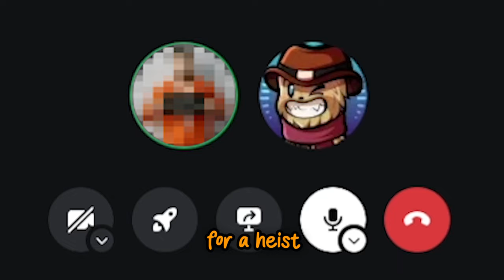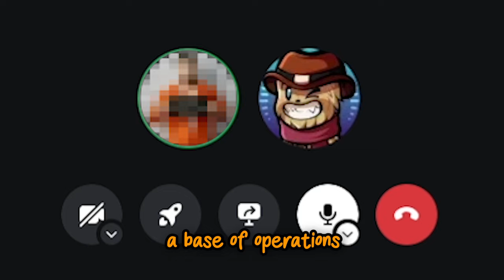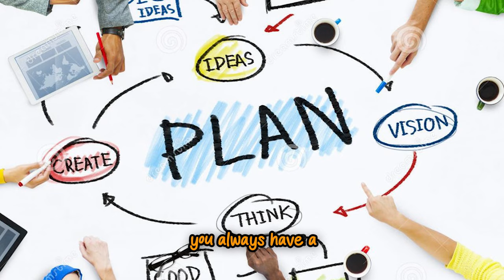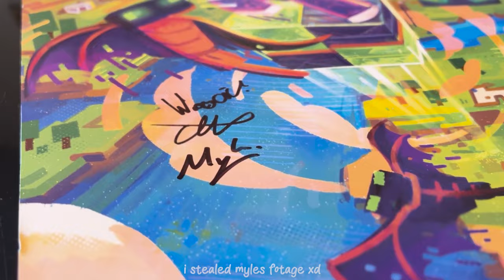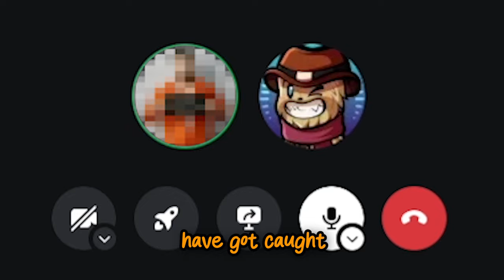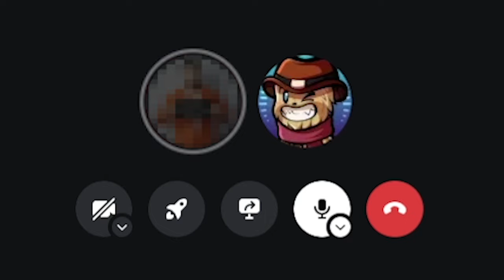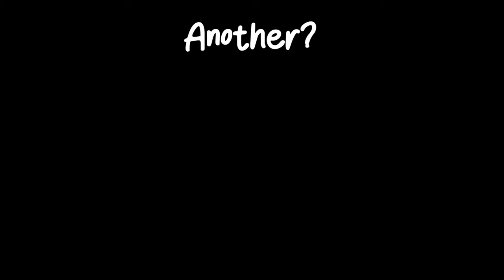I Hired a Real-Life Criminal to Help Me Steal...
i hired a REAL LIFE criminal to teach me to rob people lol

OUTCASTS PUBLIC DISCORD!

CLAIM YOUR OG ROLE (my discord server)!

This video was inspired by Wadzee, sandiction, the real carvs, wenzo, Myles as well as the hermitcraft server! Instead of a normal hardcore world, this is a hardcore SMP with me, Woocie, building cool and big redstone builds in minecraft.

REAL Criminal Teaches me to Steal (in minecraft)

- Woocie

1647